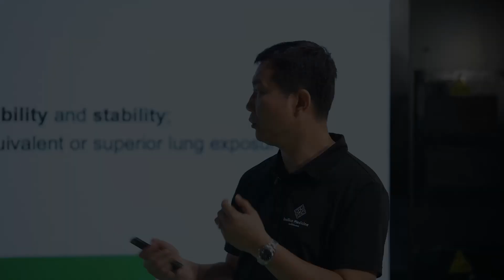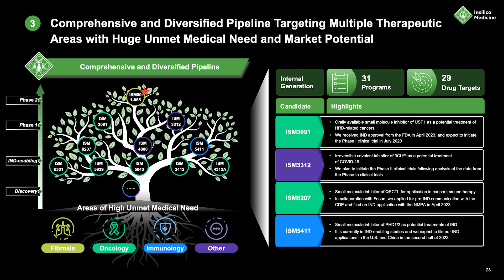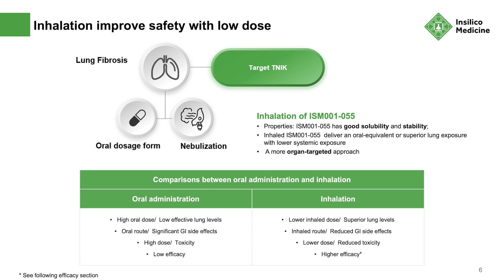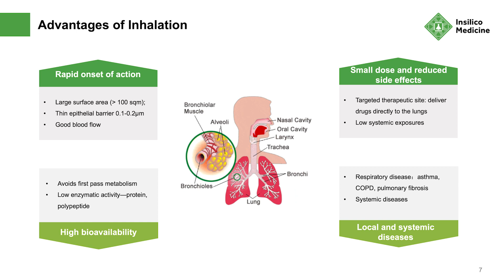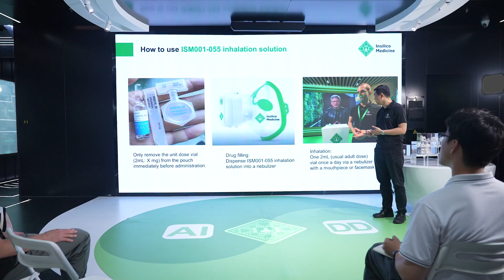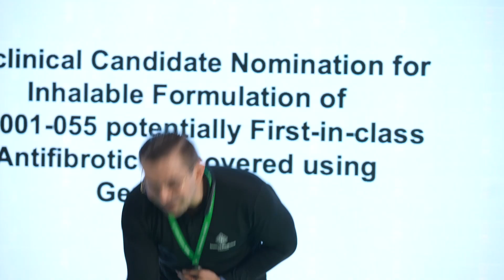Insilico Announces Preclinical Candidate for Inhalable Formulation of Generative AI IPF Drug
📣 Announcing the preclinical candidate for an inhalation solution of ISM001-055, the first anti-fibrotic small molecule inhibitor developed leveraging Insilico's proprietary AI drug discovery platform Pharma.AI for the treatment of the chronic progressive lung disease Idiopathic Pulmonary Fibrosis (IPF).

● With promising preclinical results, Insilico is proceeding with IND filing as the first AI drug discovery company to venture into nebulized formulations.

● Potential advantages for the inhalation solution include a smaller effective dose, larger safety window, and reduced side effects.

● As demonstrated in preclinical studies, the inhalation solution of ISM001-055 is well tolerated with good anti-fibrotic and anti-inflammatory efficacy, favorable safety and pharmacokinetic (PK) profiles, and no local or systemic toxicity observed.